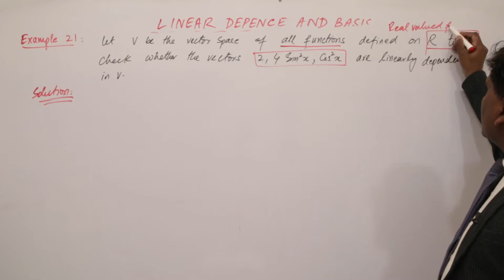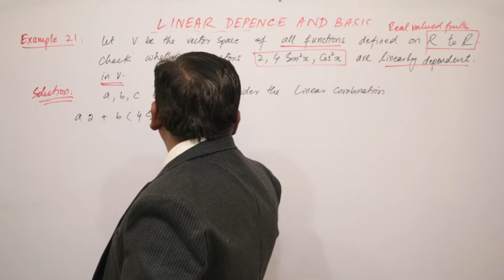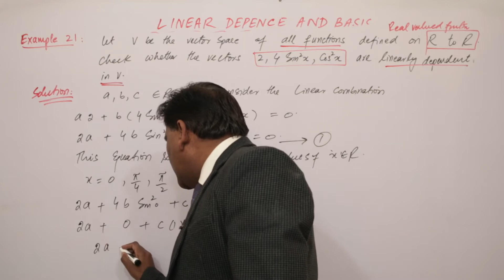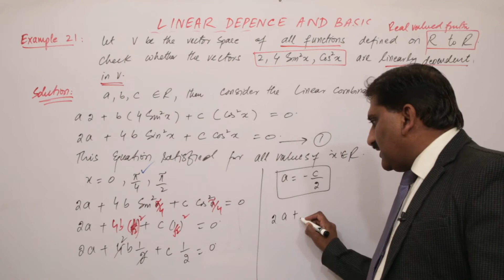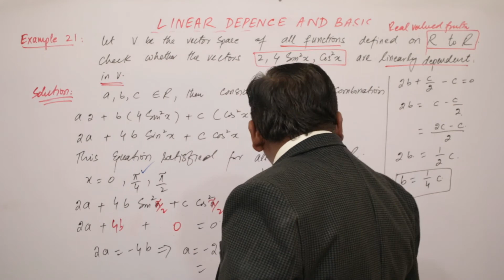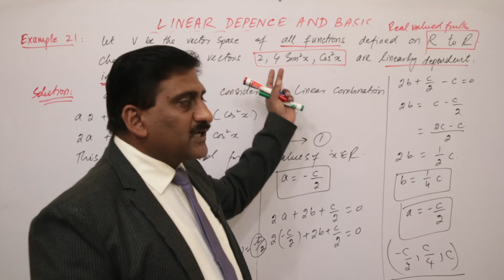34. Linear Dependence and Basis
Linear Dependence and Basis Example 21
Chapter 6 Vector Spaces Mathematical Methods